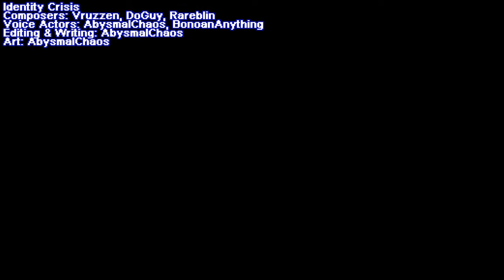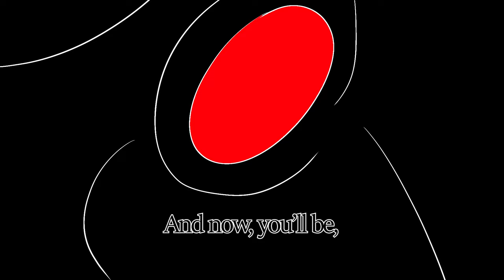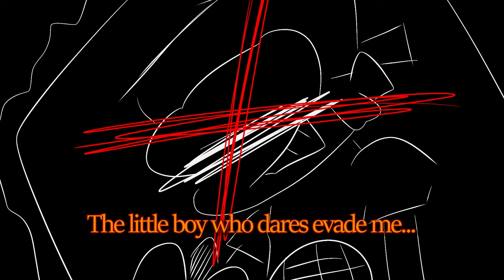IDENTITY CRISIS with LYRICS ft. @BonoanAnything | Impostor V4 with Lyrics!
I go by She/They pronouns.

Boyfriend voiced by @BonoanAnything

You may use my music in videos as long as credit is given. YOU MAY NOT USE MY MUSIC IN YOUR MOD WITHOUT PERMISSION.